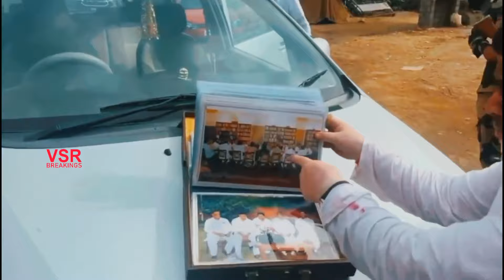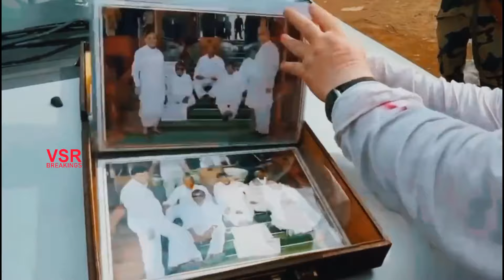సూట్ కేస్ తో పోలీసులకు దొరికిన పొన్నం ప్రభాకర్..ఏముందో చూడండి|Ponnam Prabhakar Fun With Police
Ex Mp Ponnam Prabhakar Fun With Police